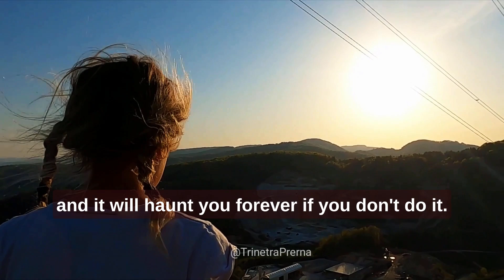Promise Yourself...Inspiration dailymotivation Boost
Promise Yourself...I will Never Give Up.. I will Find A Way dailymotivation dontgiveup Quick Inspiration